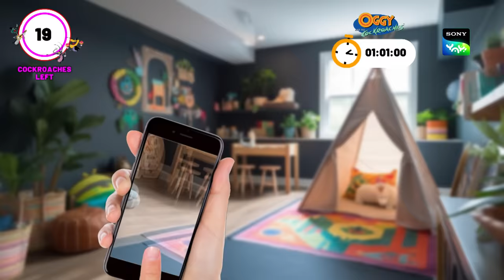পরিদর্শক সান্ডা | Honey Bunny Ka Jholmaal | Full Episode in Bengali | Videos For Kids